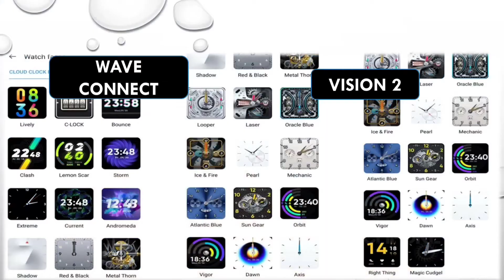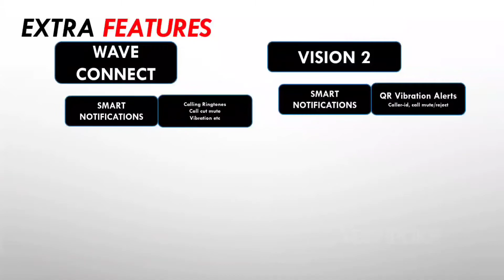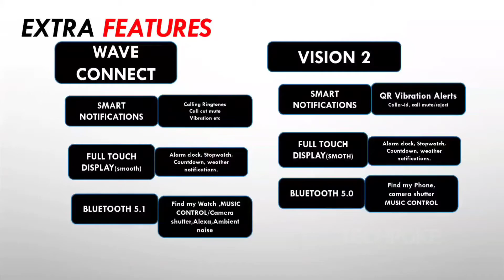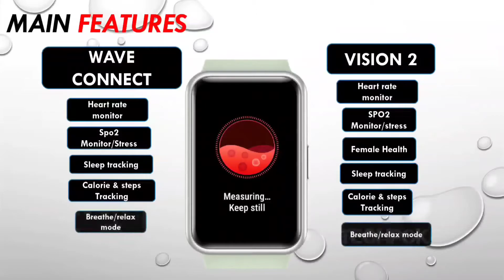Boat wave connect vs colorfit vision 2 🔥 kamaal watch best value 2022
Special intro price offer 😍
colorfit vision 2 -

Get boat watch wave 😀
Great discount deal -
apply code - BOATHEAD10

buy more save more add 2x watches get 700 discount
add 3x watches get 1050 discount and so on

Guys aaj hum compare karnge best fitness watch ka jo ki best display ke sath aati hai so watch the video till end for final conclusion. lets Compare Colorfit vision 2 and boat wave connect new with amazing pricetag 3500

1. Fireboltt ring

3. Crossbeats ignite S3

4. Maxima max pro x6

6. Fireboltt Beast pro

7. Ptron force x11 (new launched)

8. Zebfit 4220ch

9 Timex metalfit 2.0

10. ZEBFIT 7220CH

11. Fireboltt 360 pro

12. Pebble leap

13. Pebble cosmos

14. Aqfit w9

15. Crossbeats orbit

Techpokecomparison
boat wave connect
Colorfit vision 2 vs boat wave connect
boat wave connect  smartwatch 2022
Best watch under 4999
Colorfit vision 2 watch of 2022
1.69" vs 1.69” display
 boat wave connect  under 3000
Colorfit vision 2 unboxing and review